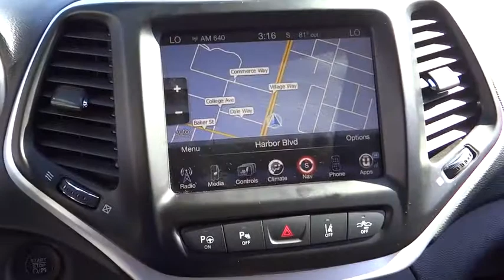2014 Jeep Cherokee Costa Mesa, Huntington Beach, Irvine, San Clemente, Anaheim, CA PJ10469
2014 Jeep Cherokee

FULLY LOADED AMERICAN OFF-ROAD LEGEND...WOW!!! SUPER RARE AND HARD TO FIND...HURRY! Comfort/Convenience Group (Air Conditioning ATC w/Dual Zone Control, Automatic Headlamps, Humidity Sensor, ParkView Rear Back-Up Camera, Passive Entry/Keyless Go, Power Liftgate, Premium Air Filter, Remote Proximity Keyless Entry, and Remote Start System), Leather Interior Group (Heated Front Seats and Heated Steering Wheel), Technology Group (Adaptive Cruise Control w/Stop & Go, Advanced Brake Assist, Auto High Beam Headlamp Control, Blind Spot & Cross Path Detection, Exterior Mirrors Courtesy Lamps, Exterior Mirrors w/Heating Element, Exterior Mirrors w/Supplemental Signals, Forward Collision Mitigation, Lane Departure Warning Plus, Parallel & Perp Park Assist w/Stop, and Power Multi-Function Fold Away Mirrors), Trailer Tow Group (7 & 4 Pin Wiring Harness, Class III Receiver Hitch, Jeep Rack Off Road Accessory Kit, and Trailer Tow Wiring Harness), 8.4 Touch Screen Display, GPS Navigation, and Leather Trimmed Bucket Seats. This is a 2014 Jeep Cherokee Trailhawk 4WD with only 41k miles. This vehicle is Anvil with Black Leather interior and is in GREAT condition.Be the talk of the town when you roll down the street in this beautiful 2014 Jeep Cherokee. It is nicely equipped with features such as Comfort/Convenience Group (Air Conditioning ATC w/Dual Zone Control, Automatic Headlamps, Humidity Sensor, ParkView Rear Back-Up Camera, Passive Entry/Keyless Go, Power Liftgate, Premium Air Filter, Remote Proximity Keyless Entry, and Remote Start System), Leather Interior Group (Heated Front Seats and Heated Steering Wheel), Technology Group (Adaptive Cruise Control w/Stop & Go, Advanced Brake Assist, Auto High Beam Headlamp Control, Blind Spot & Cross Path Detection, Exterior Mirrors Courtesy Lamps, Exterior Mirrors w/Heating Element, Exterior Mirrors w/Supplemental Signals, Forward Collision Mitigation, Lane Departure Warning Plus, Parallel & Perp Park Assist w/Stop, and Power Multi-Function Fold Away Mirrors), Trailer Tow Group (7 & 4 Pin Wiring Harness, Class III Receiver Hitch, Jeep Rack Off Road Accessory Kit, and Trailer Tow Wiring Harness), 8.4 Touch Screen Display, GPS Navigation, and Leather Trimmed Bucket Seats. This great, one-owner Cherokee, with grippy 4WD, will handle anything mother nature decides to throw at you during one of her bad days at work.We choose to take the stress out of the purchasing process. We work with third party sites to determine what is a fair price for our customers to ensure you will be happy with your buying experience.At Orange Coast Auto Group, we select only the best pre-owned vehicles to offer our customers. Our commitment to your peace of mind is our #1 priority.That's why each vehicle has a certified quality inspection, 3-month, 3000-mile Power-train Warranty on each car, our 72-hour/250 mile Love It or Leave It return policy, free CarFax report and clean title guarantee. Shop Easy, Drive Happy!